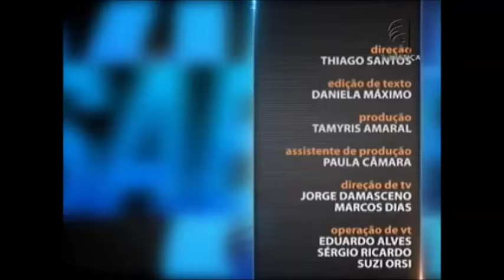Direito Processual do Trabalho - Polêmicas da Competência da Justiça Laboral - aula 1 (19/10/15)